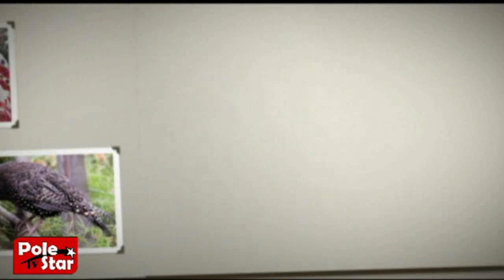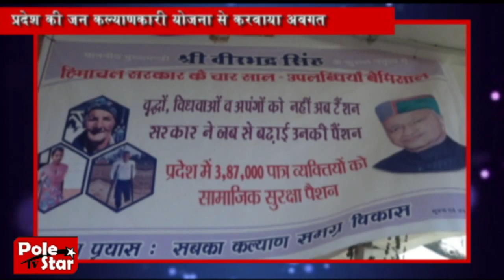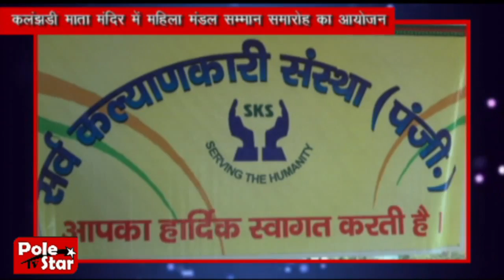Himachal Diaries 21 04 2017